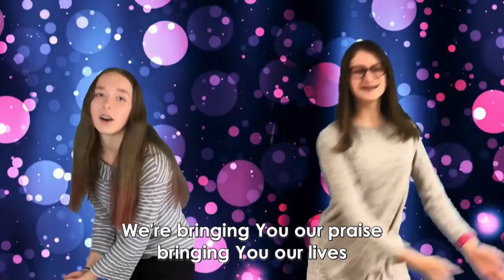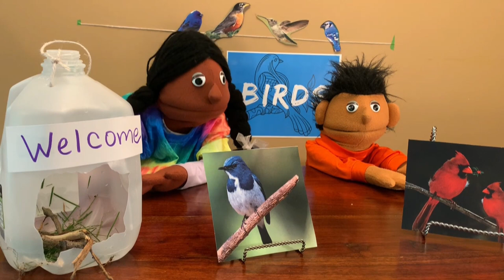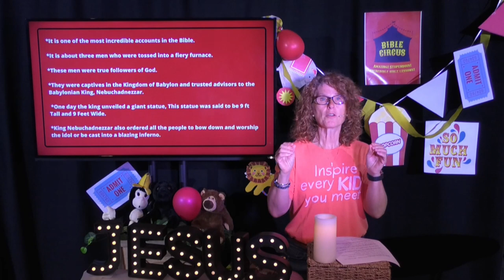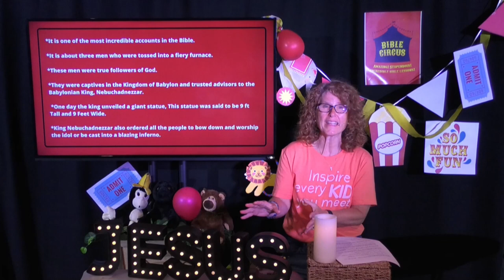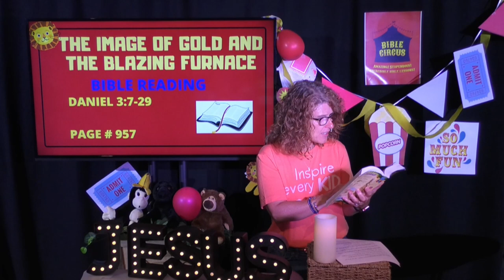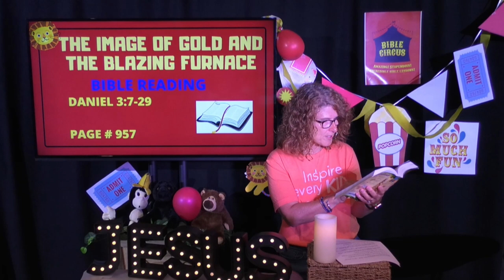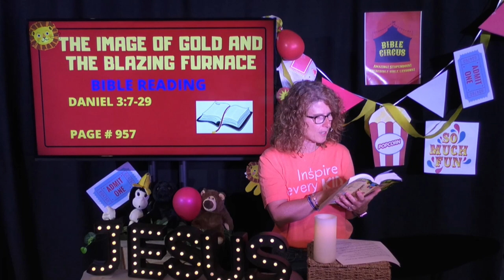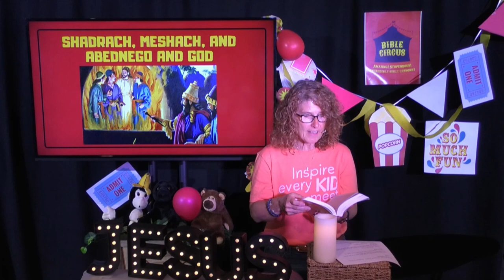Trinity Kids Worship - Bible Circus - 06/21/2020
We learn about fire in this week's Bible Circus

Objective: Kids will learn that God is with us no matter what we may go through.

Bottom Line: God is always by our side, no matter what!!!

Bible Reading: Daniel 3:7-29